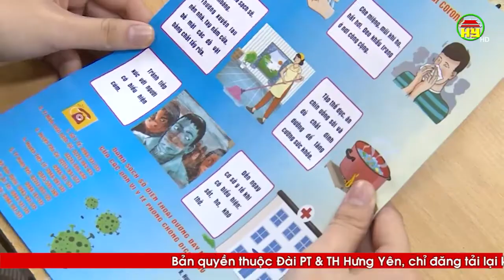Yên Mỹ tăng cường phòng, chống dịch Covid - 19